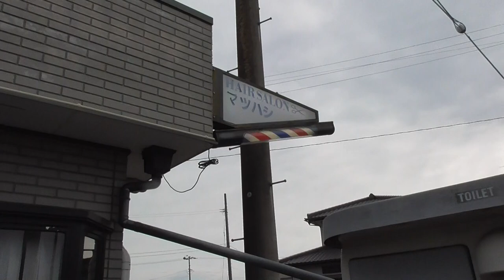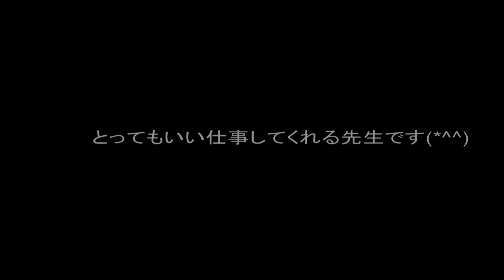【ヘアーサロン松橋】たけちゃんのニューヘアースタイルはいかにΣ(･ω･ﾉ)ﾉ！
〒９７９－２３３５
福島県南相馬市鹿島区鹿島大河内７－１１
【ヘアーサロン松橋】

とっても優しくて上手な先生です＾＾
子供から大人まで幅広く対応してくれます(*^^)v
皆様も是非一度行ってみて頂きたいと思います＾＾